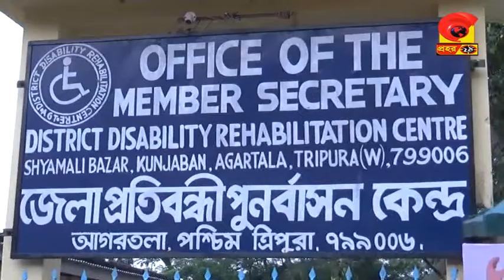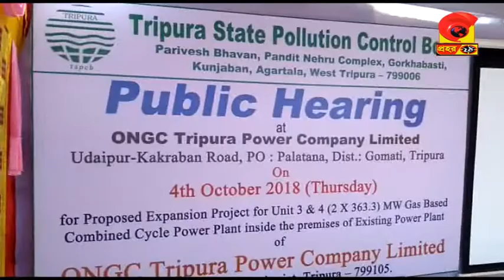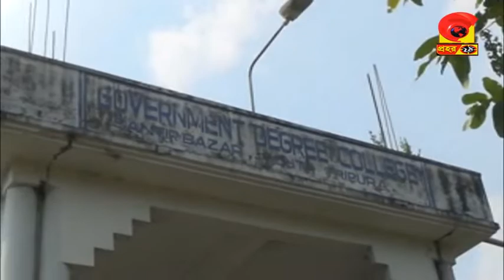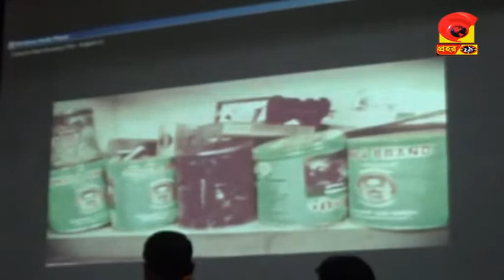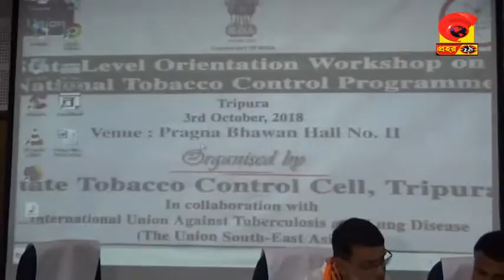News PRAHAR 24 # 04_10-2018